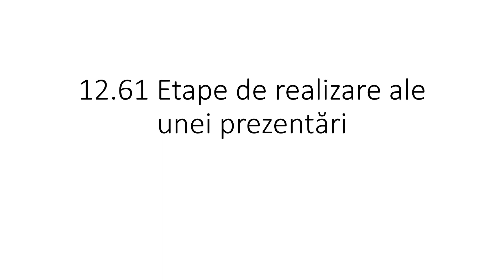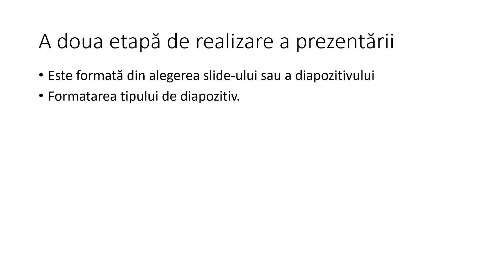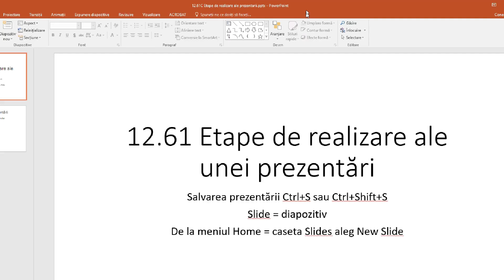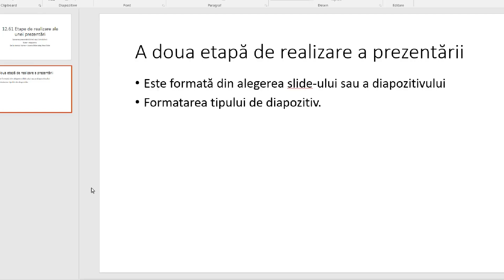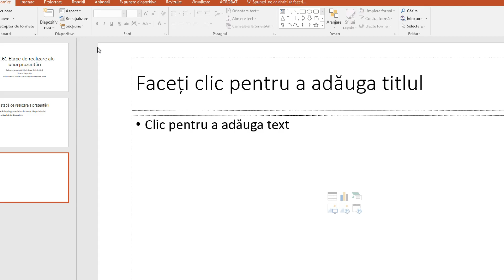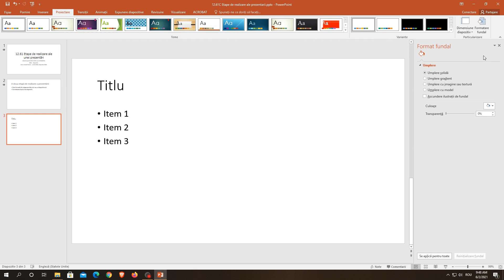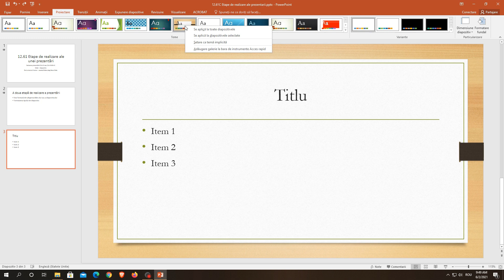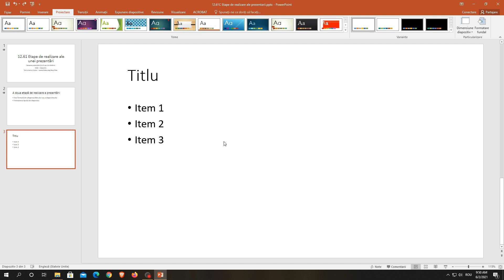12.61 Etape de realizare ale unei prezentări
Acesta este al doilea videoclip care prezintă realizarea unei prezentări animate.